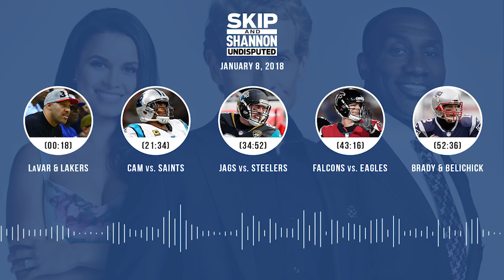UNDISPUTED Audio Podcast (1.8.18) with Skip Bayless, Shannon Sharpe, Joy Taylor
Topics ► LaVar & Lakers (00:18) ► Cam vs. Saints (21:34) ► Jags vs. Steelers (34:52) ► Falcons vs. Eagles (43:16) ► Brady & Belichick (52:36)